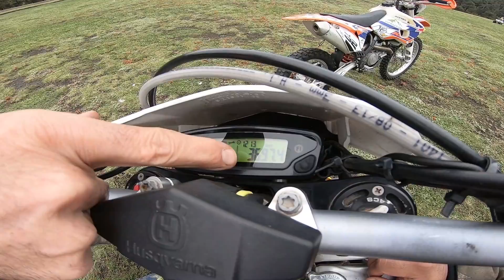MOTO ENDURO 2T VS CROSS COUTRY 4T¿CUÁL ES LA DIFERENCIA ? | BLITZ RIDER